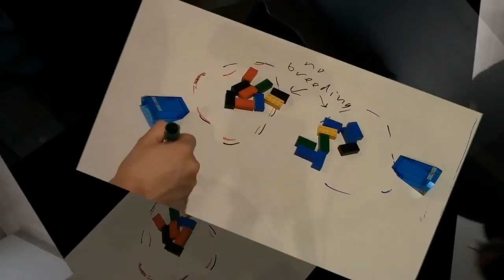Vader's Life: Cleaning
Spring cleaning needs to be done eventually.